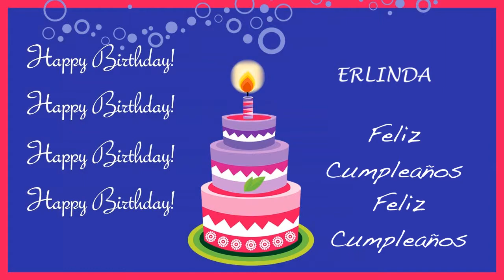Erlinda Card Tarjeta - Happy Birthday